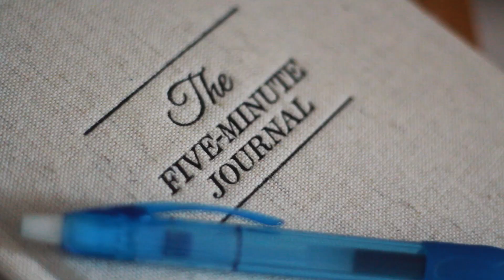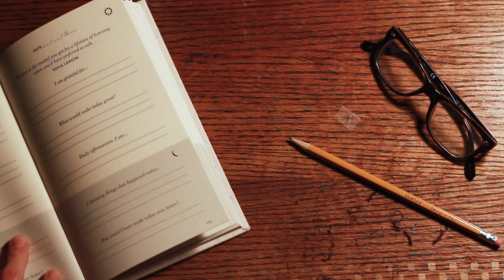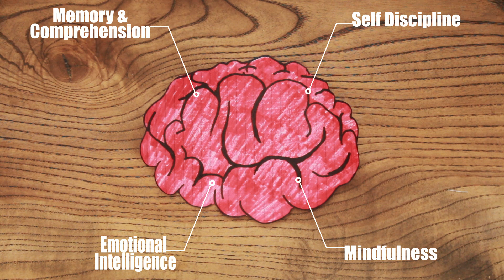Hack Your Happiness 5 MINUTES: How I've found success with Journaling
In this video I'm going to be discussing how I've been able to hack my productivity in just 5 minutes through journaling.  Journaling can be a pain if you don't know the best way to go about it, but I hope this video helps you find a way to boost your productivity as well!  I also want to say, that journaling isn't one size fits all, and what works for me might not necessarily work for you. But this is what I've found to work for me!

More videos coming soon! Excited to show y'all. CHEERS!